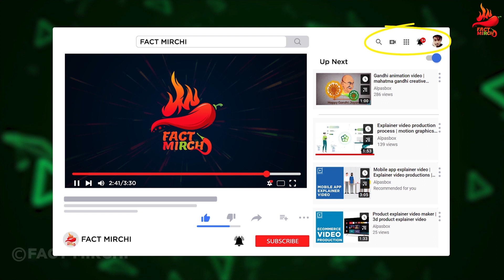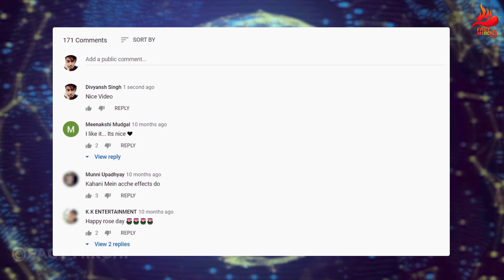10 Amazing Facts of Snakes (2020) : सांपो की ऐसी जानकारियां जो सुनने लायक है | Can snakes Fly?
Amazing Facts of Snakes (2020) : सांपो की 10 ऐसी जानकारियां जो सुनने लायक है...
Snakes are considered as one of the scariest and most aggressive creatures on the planet with 3000 different species. Do you know how to identify which one is worse than the other? Find out in this list of snake facts.

❤ Don't be a stranger, drop us a line in the comments and let us know which videos you'd like us to make next or if we missed out any amazing Mirchi facts.

About Fact Mirchi: Fact Mirchi gives you both entertaining and informative videos.

To Make Awesome Explainer videos/videos like this.